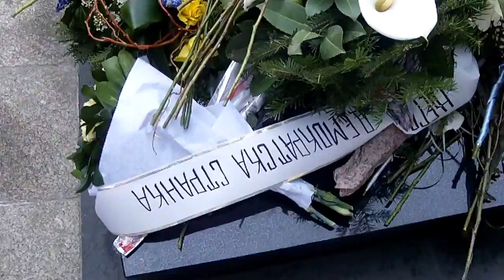narod ostavlja ruze za zorana